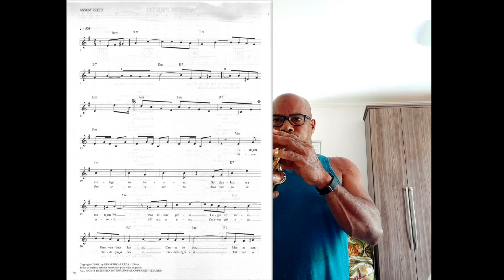Se você quer dominar a partitura em menos de 1 mês sugiro seguir a opinião de quem fez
Quer ser a próxima pessoa a contar a sua história de como aprender a ler partitura em menos de 1 mês comigo? Se liga...

Se você quer aprender a ler partitura em menos de 1 mês do zero à leitura fluente, independente de instrumento leia com calma e prestando atenção.

**O que é o Fórmula da Partitura?**

É um treinamento passo a passo com tudo que você precisa para aprender a ler partitura em menos de 1 mês, do zero à leitura fluente, independente do instrumento que você toca.

**Como o Fórmula pode levar você ao domínio da partitura?**

1 - Eu trabalho com uma metodologia baseada nos padrões rítmicos. Esses padrões são a natureza da escrita rítmica, que é o maior desafio da leitura. Quando a pessoa começa a estudar por eles, tudo que está partitura começa fazer sentido, além disso customizo o estudo das notas musicais da pauta através de um programa de edição de partituras que me permite entregar um passo a passo gradativo de aprendizado das notas, independente do instrumento que você toca.

O Fórmula é uma produção autoral que você não vai encontrar em outro lugar. Fruto de anos e anos de estudo e pesquisa.

Sinceramente, pode ser sua grande chance. Tenho alunos que passaram 20 anos tentando e conseguiram resolver a partitura em menos de 1 mês, alguns chegam a ler a primeira vista.

2 -** Materiais de vídeo e PDF** - Quem é aluno do Fórmula da Partitura tem acesso a uma plataforma de estudos chamada Hotmart. Nessa plataforma ficam hospedados todos os vídeos do curso para você assistir de onde quiser e quantas vezes quiser. Além disso as aulas tem material de apoio para você poder imprimir e usar de forma mais confortável. Tudo na mais alta qualidade. são 170 aulas para você chegar no mais alto nível.

3 - **Bônus mentoria** - Apenas com o curso alguns mais dedicados seriam capazes de dominar a partitura em menos de 1 mês, mas eu sei que a maioria das pessoas precisa de um apoio a mais, por isso eu ofereço uma mentoria específica para a pessoa conseguir dominar a partitura em menos de 1 mês. Nessa mentoria eu vou te dar 8 aulas, duas por semana, vou responder suas dúvidas em tempo real, corrigir os seus exercícios no canal do telegram e se for necessário vou abrir chamada privada para resolver dúvidas mais complexas e conseguir te levar ao tão sonhado domínio da partitura em menos de 1 mês.

4 - **Checklist** - Além  de toda essa orientação, nós sabemos que você está no curso porque não sabe o caminho para dominar a partitura. Onde quero chegar? Você também não sabe a melhor forma de estudar meu conteúdo, porque ainda não domina o mesmo, por isso eu criei um checklist com tudo, cada detalhe do que você precisa pra dominar a partitura. Então como você não perde tempo no que fazer e tudo que você faz é extremamente efetivo, seu desenvolvimento é potencializado a ponto de conseguir dominar a partitura em menos de 1 mês.

5 - **Comunidade** - Eu crio uma comunidade no Telegram onde eu tiro todas as suas dúvidas e corrijo seus exercícios, mas não é só isso eu uso a comunidade como uma forma de potencializar o seu aprendizado. Quando você  vê várias pessoas entregando exercícios, você se sente na vontade de estudar e não ficar pra trás. Entre outras coisas.